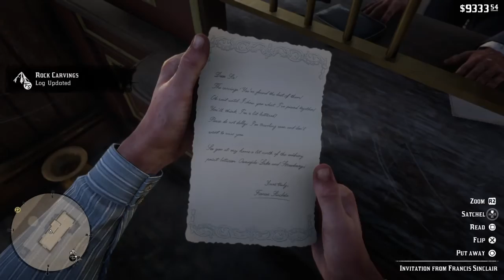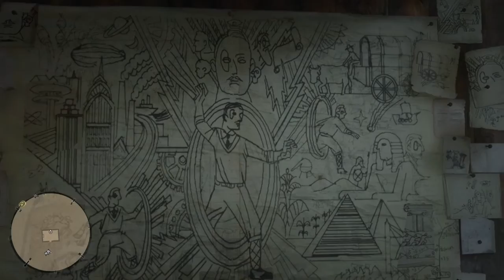Red Dead Redemption 2 - 092 - Stranger Mission - Geology for Beginners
The main missions of Red Dead Redemption 2 don't give enough justice by themselves to how interesting and vibrant the world and characters of this game are.  Therefore this playthrough will include side missions, stranger missions, bounties, random events, camp interactions and basically anything interesting I came accross whilst playing this incredible game.